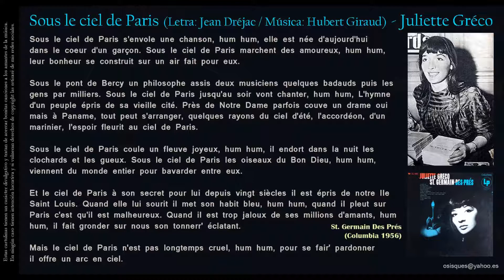Sous le ciel de Paris (Dréjac / Giraud) - Juliette Gréco